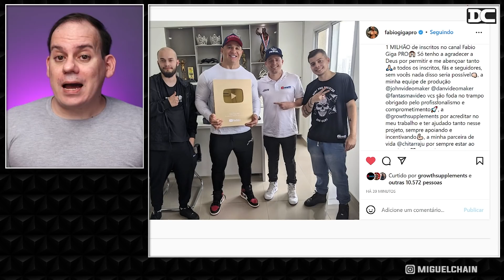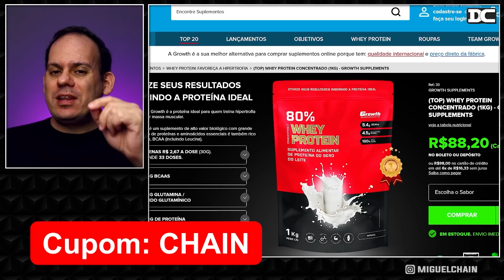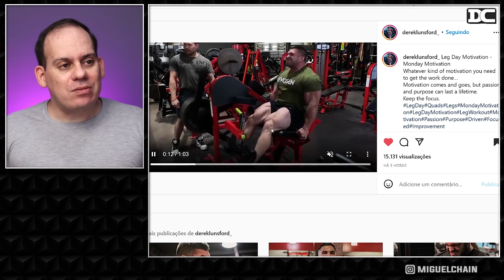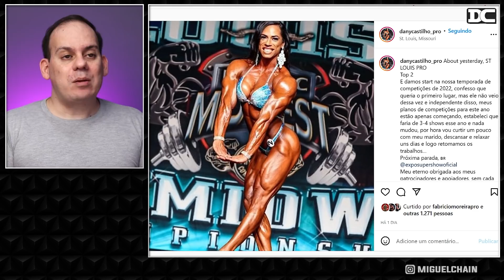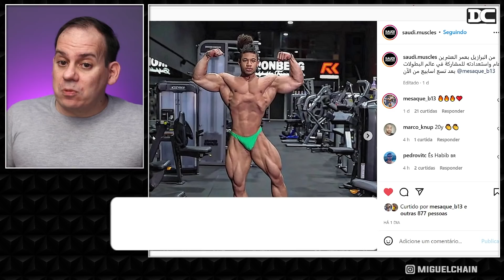Fabio Giga bate um milhão no Youtube + Mesaque chama a atenção internacional + Derek Lunsfod gigante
Content: